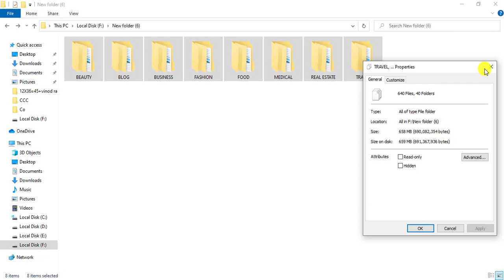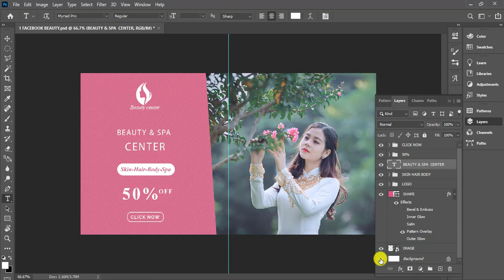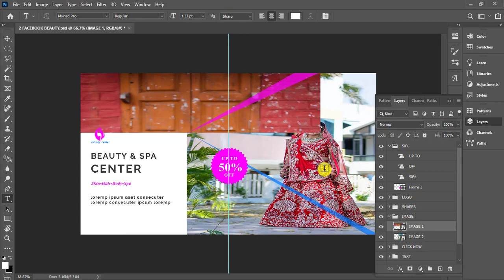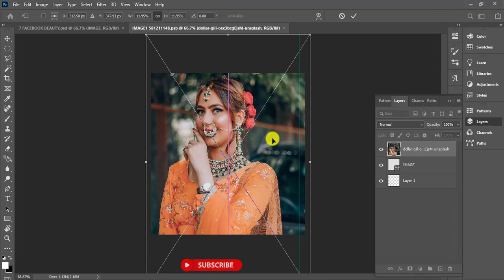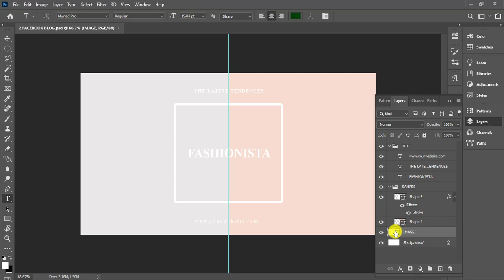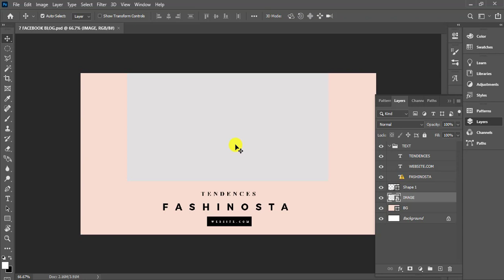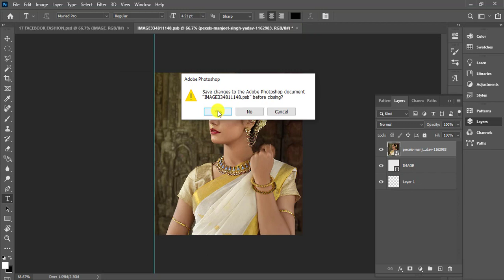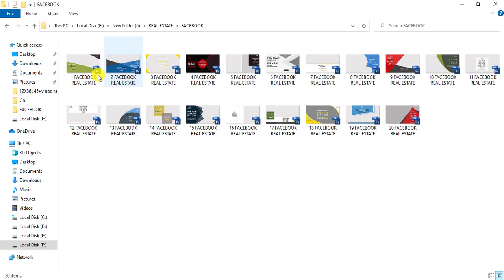600+ SOCIAL MEDIA BANNER PSD FREE DOWNLOAD || Nitesh GFX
:HELLO FRIEND
Nitesh GFX ME

MY CHANNEL- Nitesh GFX

AAJ AAP KO 600+ SOCIAL MEDIA BANNER PSD FILE MILNE VALI HE  \ ISKO AAP FREE ME DOWNLOAD  KAR SAKTE HO | KESE USE KARNA HE YE MENE VIDEO ME BATAYA HUVA HE || VIDEO KO END TAK WATCH KARE AND PASSWORD AAP KO VIDEO ME MIL JAYEGA || THANKS ||

CHANNEL - Nitesh GFX